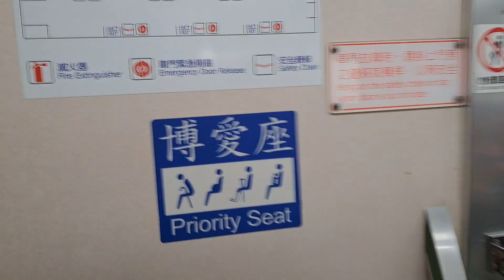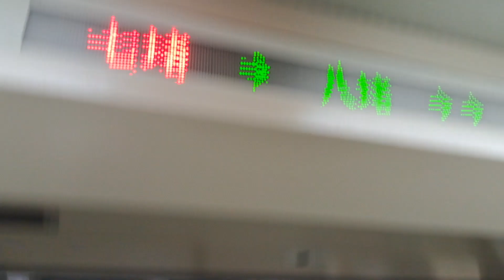4162次樹林發車經由宜蘭線開往蘇澳的EMU512+EMU505區間車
112/3/24七堵站9:55分拍攝4162次樹林發車經由宜蘭線開往蘇澳的EMU512+EMU505區間車